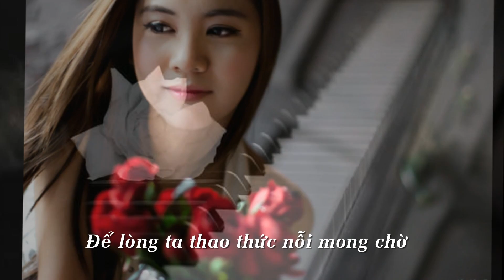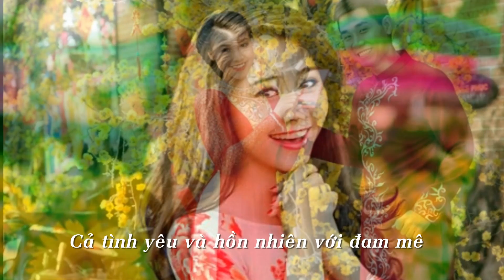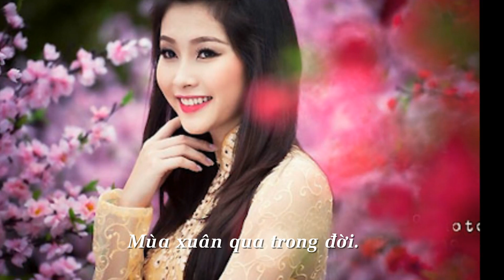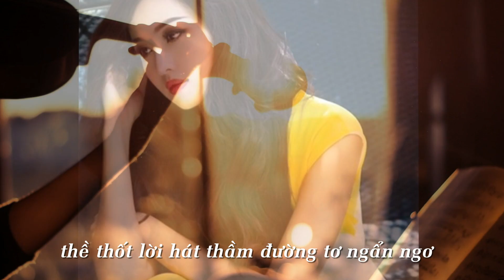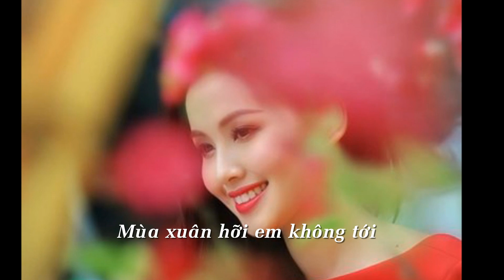Xuân nhớ(Nhạc và lời: Nguyễn Tất Vịnh, Ca sĩ: Xuân Quang)